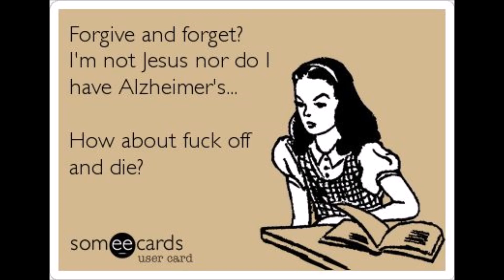Star Wars: How the New Mandalorians Rose to Power, the Mandalorian Civil War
The New Mandalorians where a pretty divisive group both in the Star Wars Universe, and fan community. I take a look as to how these people rose to power, and why they aren't just an annoying retcon.